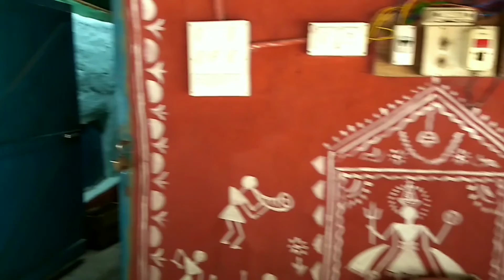ନୂଆବର୍ଷ ରେ ନୁଆ ଜାଗାରେ ନୂଆବର୍ଷ କୁ କରିବା ଅଭିନନ୍ଦନ........!